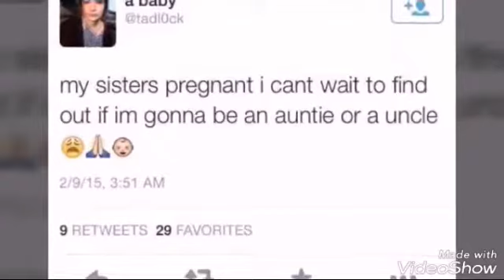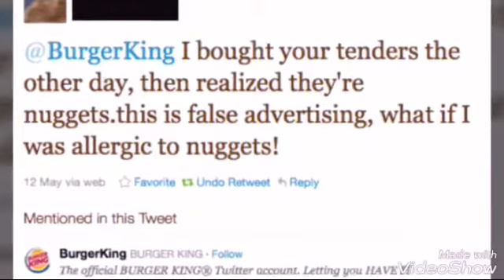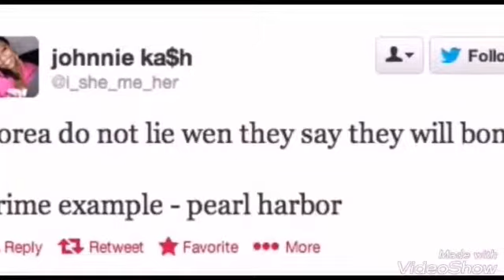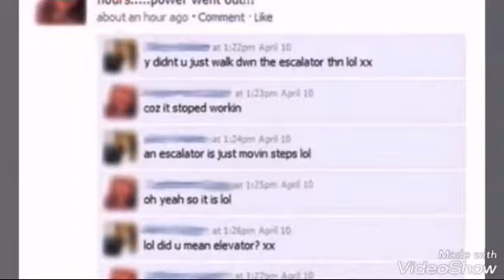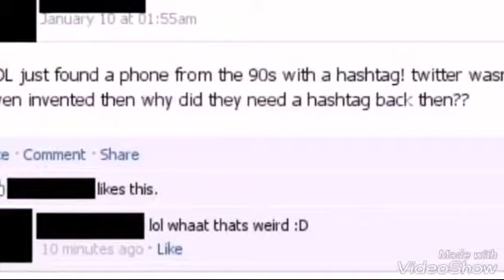Stupid tweets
There are some stupid people in the world!!

Video ideas.